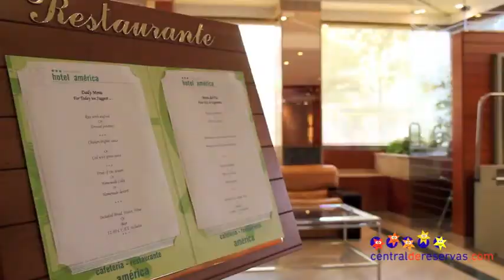Hotel America Sevilla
El Hotel America ofrece recepción 24 horas, habitaciones insonorizadas y climatizadas, con acceso gratuito a internet inalámbrico (Wi-Fi) y televisión vía satélite, en la Plaza del Duque, en el centro del casco histórico de Sevilla.

La Catedral de Sevilla, la Giralda, y la bonita zona de Santa Cruz están a 10 minutos a pie. Una parada de autobús frente al hotel ofrece fácil acceso a la estación de tren AVE.

El Restaurante America sirve una variedad de platos tradicionales de la cocina andaluza e internacional, y en los alrededores del hotel hay una gran variedad de bares de tapas y tiendas.

El personal de recepción puede proporcionar información sobre Sevilla, así como ayudar a reservar entradas para espectáculos en vivo o excursiones guiadas. También se ofrece un servicio de alquiler de coches.

El acceso gratuito a internet también está disponible en el punto de internet del hotel, en el vestíbulo. El America también ofrece check-out tardío por un costo adicional (sujeto a disponibilidad).

A las parejas en particular les gusta la ubicación: le dieron una puntuación de 9,6 para viajes de dos personas.

Principales comodidades

Estacionamiento
Wi-Fi gratuito
Habitaciones familiares
Habitaciones para no fumadores
Recepción 24 horas
Servicio de habitaciones
Ascensor
Calefacción
Tetera/cafetera en todas las habitaciones
Desayuno muy bueno

Aspectos destacados del alojamiento
Situado en el verdadero corazón de Sevilla, este hotel tiene una excelente puntuación de ubicación: 9,6.

Información sobre el desayuno
Buffet

Reservar ahora

Guardar alojamiento
Disponibilidad

¡Cubrimos el menor precio!
Seleccione las fechas para comprobar la disponibilidad y los precios de este alojamiento (puede incluir tarifas Genius).

Fecha de check-out

2 adultos · 0 niños · 1 habitación

Buscar
Tipo de habitación
¿Cuántas personas?

Habitación Deluxe con cama doble o 2 camas individuales y terraza
1 cama extragrande doble o 2 camas individuales

Visualizar precios

Habitación Premium con cama doble o 2 camas individuales
1 cama individual o 2 camas individuales

Visualizar precios

Habitación Triple Premium
1 cama individual y 1 cama doble grande

Visualizar precios

Suite Junior
1 sofá cama

Visualizar precios

Prácticas del alojamiento
Este alojamiento nos informó que ha implementado ciertas prácticas en algunas o todas estas categorías: residuos; agua; energía y emisiones de gases de efecto invernadero; destino y comunidad; y naturaleza.
Más información

Valoraciones de huéspedes

Consultar disponibilidad

Nota 8.9
Fabuloso · 7.369 valoraciones
Leer todas las valoraciones
Categorías:

Personal 9,1
Comodidades 9,0
Limpieza 9,3
Confort 9,3
Relación calidad-precio 8,8
Ubicación 9,6
Wi-Fi gratuito 8,7